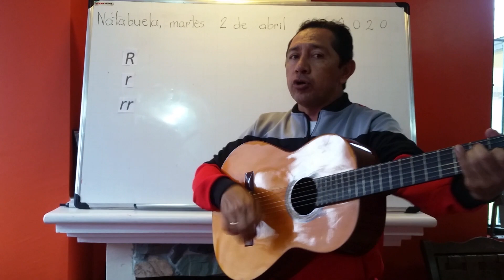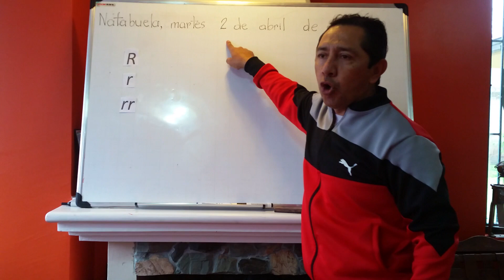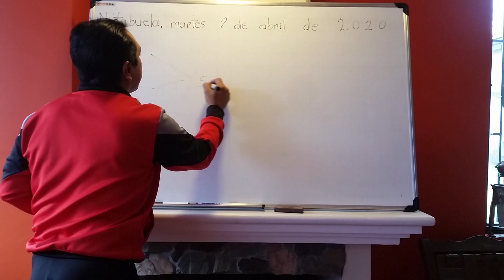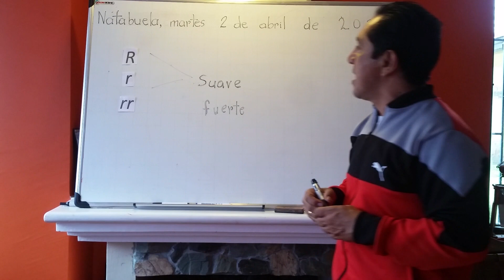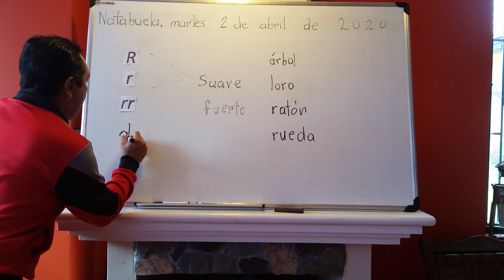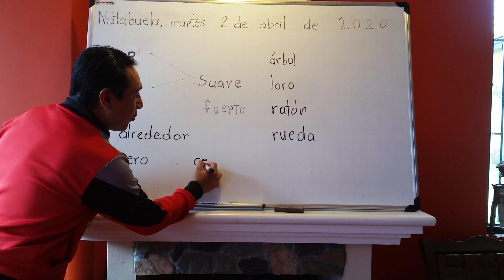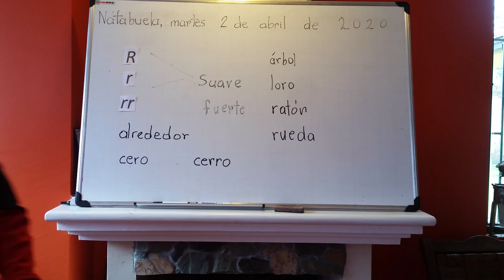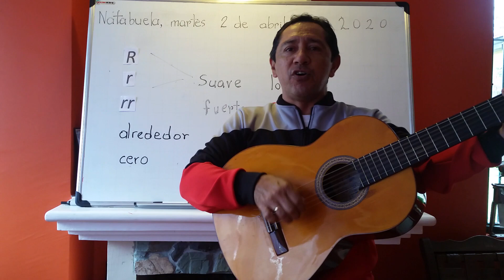Fonema R r rr